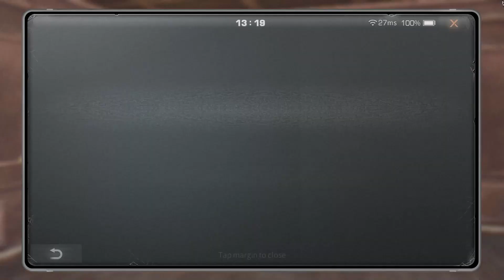Death High S6 F56-65 | Lets Go Bar Bar With Bucin Account UwU |LifeAfter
Hello Everyone, Srry today Late Cuz Im A Bit Busy, And Im Rushing With My Coohab Account So Enjoy My Video :))

Job: Virus
Server: CharlesTown